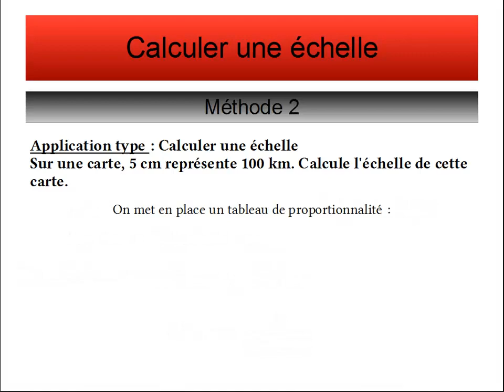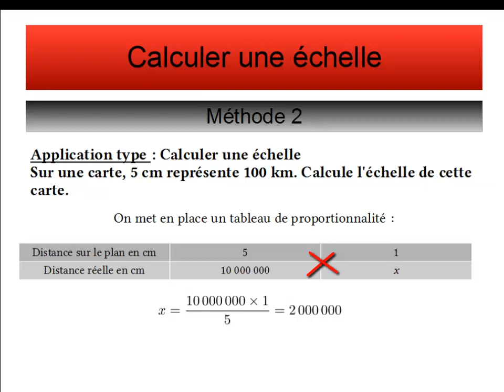Calcul d'échelle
Comprendre comment calculer l'échelle d'un plan ou d'une carte.
2 méthodes avec les fractions et avec la proportionnalité